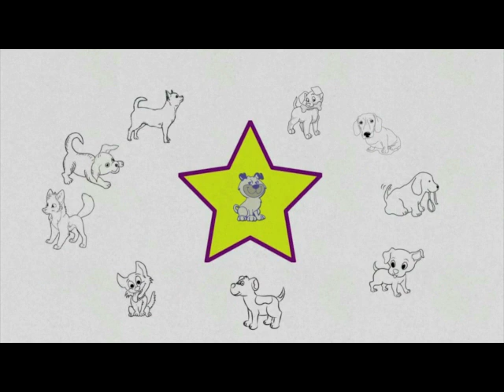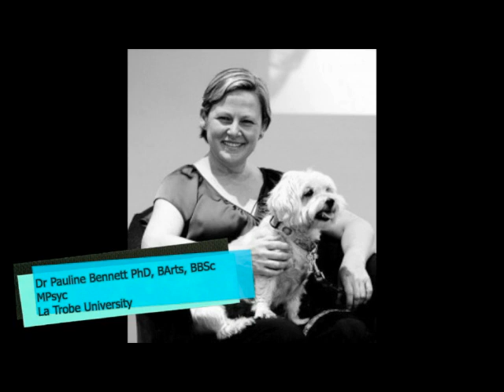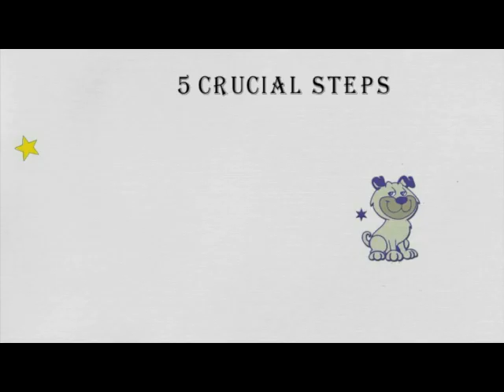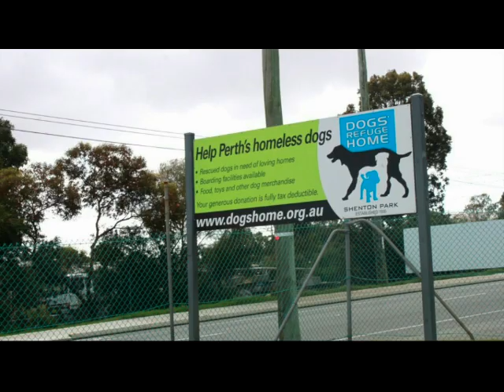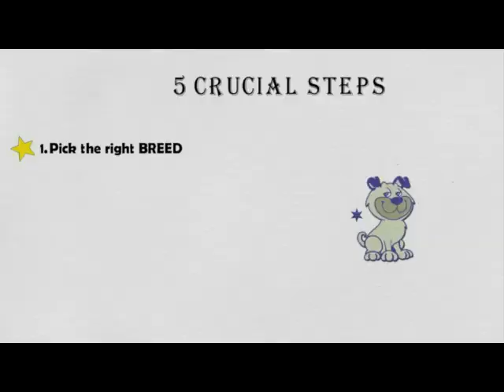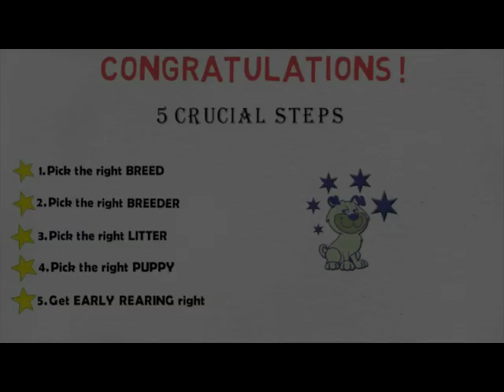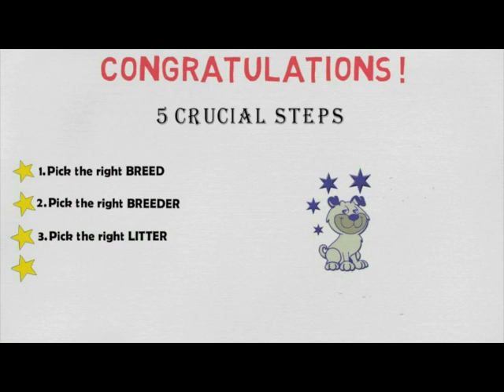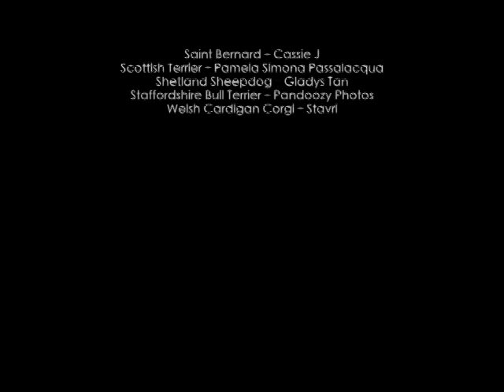A Dogumentary: How to Find the Dog You're Meant To - Full Version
EARLY ANIMATION IN THIS VERSION IS JUMPY - REST IS FINE. SORRY ABOUT THE GLITCH.  and take the first step to finding your perfect canine companion.

We’ll help you find the right dog.  Your best puppy is just 5 steps away.  Choosing a dog, types of dogs, the best dog breeds, finding the right breeder and more.